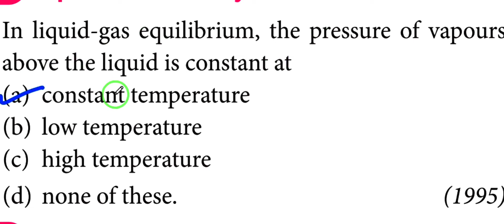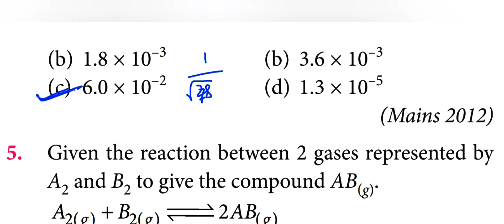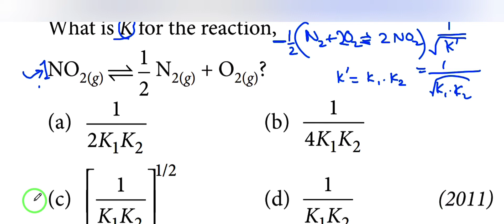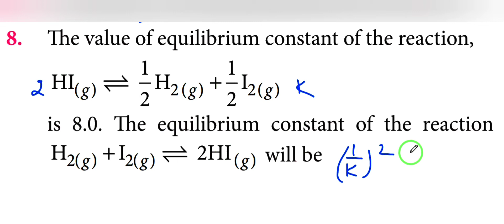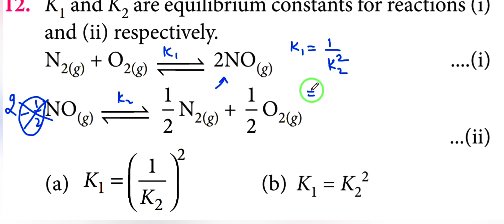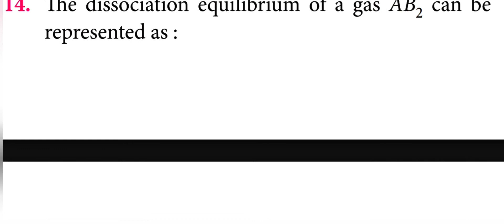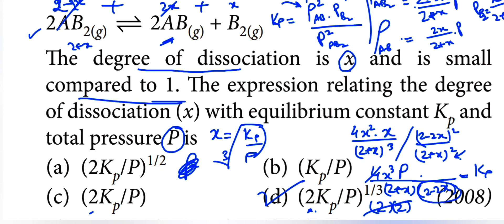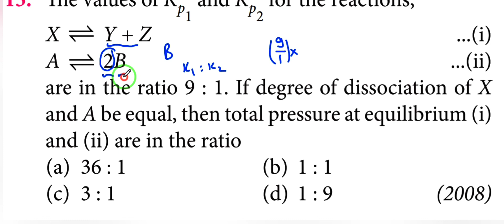Lec 18 Equilibrium MCQ 1 NEET 33 Years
Here I will be provided the videos regarding the education for competitive exams of science, you can massage on WhatsApp or you can also join the telegram links for more updates
CLASS CODE: ot73owz